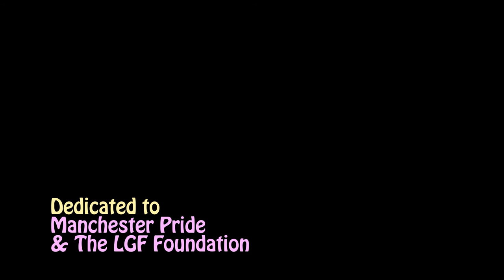You Beauty: A Short Film by Oliver Lee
A 2 minute comedy short film from Bittersweet Pictures (MUG, Jet Pack Jack), shot the weekend before Manchester Gay Pride 2013, as tribute to the L.G.F. Foundation and Gay Pride - This is your film, please share with all your lovely friends.

Written, Directed & Produced by Oliver Lee

CAST
Stan - James Caroll
Tony - Patrick Molyneux
Supporting Artists - Paul Beck & David Ball

CREW
Director of Photography, First Assistant Director, Audio Technician & Editor - Simon Mulvaney
Producer & Art Director - Stefan Zea Campbell

Nick Curtis
M.J. Southward
Andrew Underwood
Zara-Jayne Muldoon